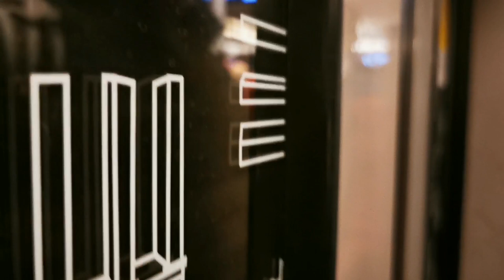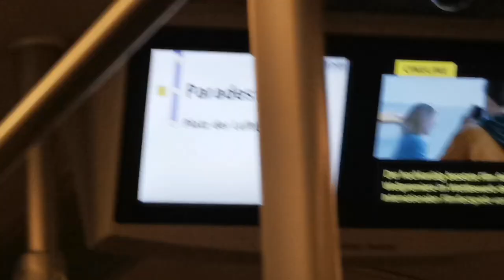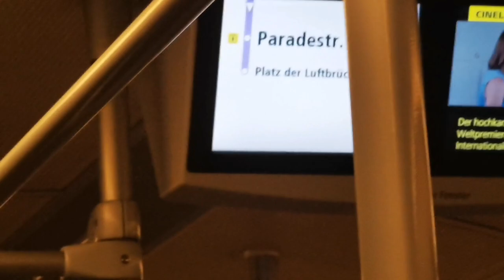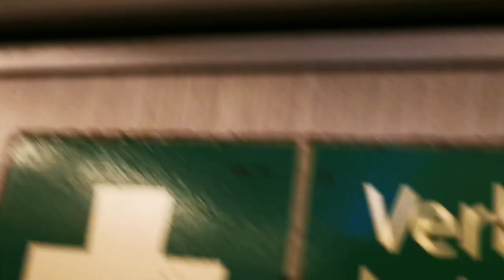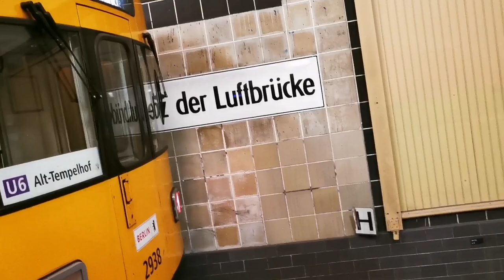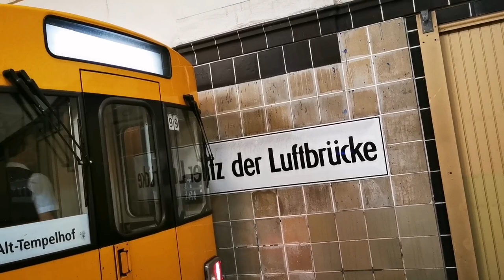U-Bahn Berlin Mitfahrt im F92 als Pendelzug auf der U6 Alt-Tempelhof - Platz der Luftbrücke Teil 2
Wegen Bauerbeiten endet die U6 von Alt-Tegel aus in Platz der Luftbrücke zwischen den Bahnhöfen Platz der Luftbrücke und Alt-Tempelhof ist ein Pendelverkehr eingerichtet zwischen Alt-Tempelhof und Alt-Mariendorf ist ein Zweiter Pendelverkehr eingerichtet.